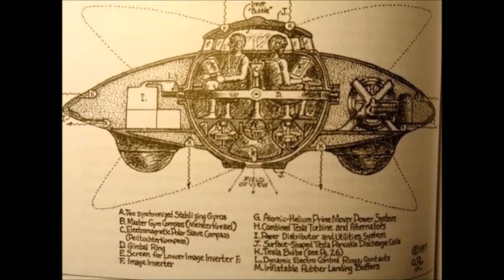Lawsuit Proves HHS Has Illegally Failed to File Vaccine Safety Results For 30 Years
A claim documented against the US Department of Health and Human Services, for the benefit of the Informed Consent Action Network (ICAN) and advice, Robert F. Kennedy, Jr., has uncovered some irritating certainties about antibodies, the pharmaceutical business, and Congress.